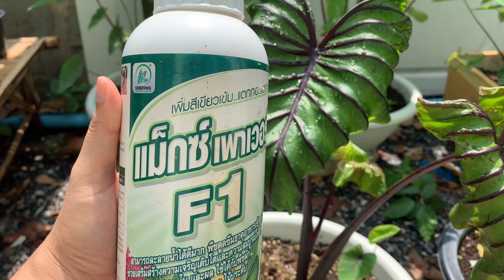เทคนิคการเลี้ยงโคโลคาเซียหน้ากากฟาโรห์แบบไม่มีกั๊กการเลี้ยงให้หน้ากากฟาโรห์ให้แข็งแรงใบม้วนกระดูกชัด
เทคนิคการเลี้ยงโคโลคาเซียหน้ากากฟาโรห์แบบไม่มีกั๊กการเลี้ยงบังไงให้หน้ากากฟาโรห์ให้แข็งแรงใบม้วนกระดูกชัด เลี้ยงยังไงให้ลูกมาเร็ว